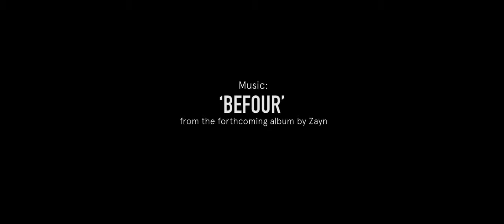Zayn malik I'll show you